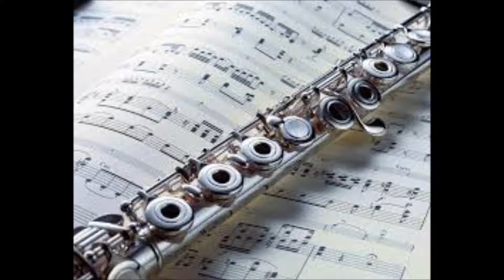2762 The Matrix Musical Cello Ballet Dance